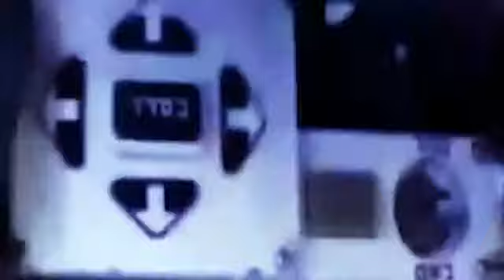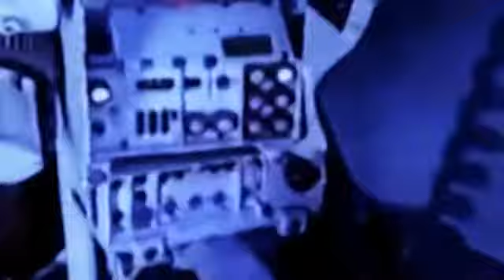Israel and the Upcoming Nuclear War